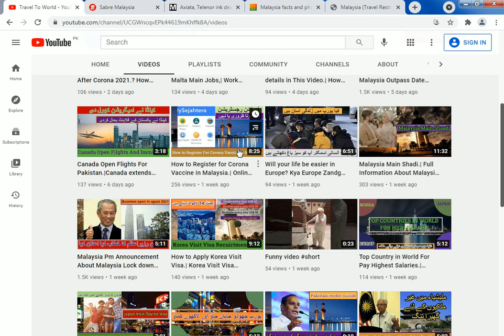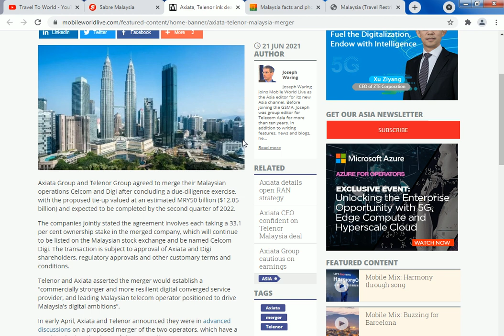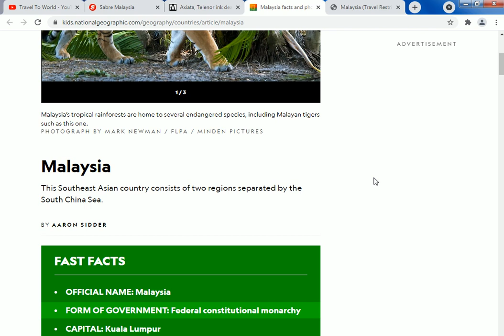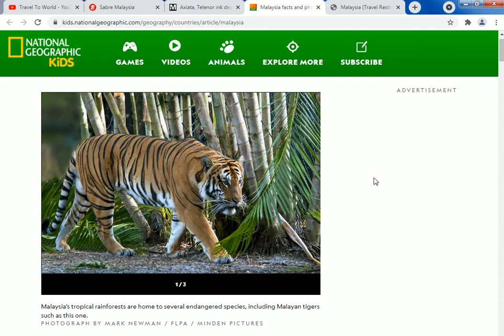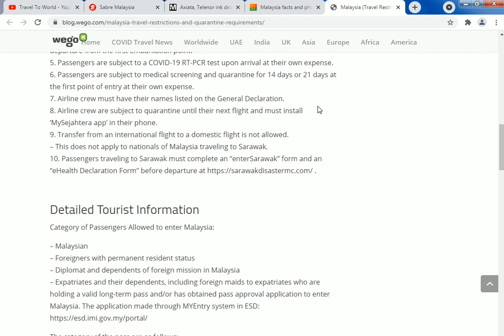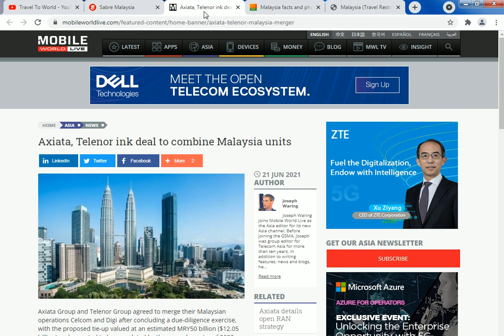When Malaysia Open Airport For Foreingers.| Malaysia Immigration Open For Work.?